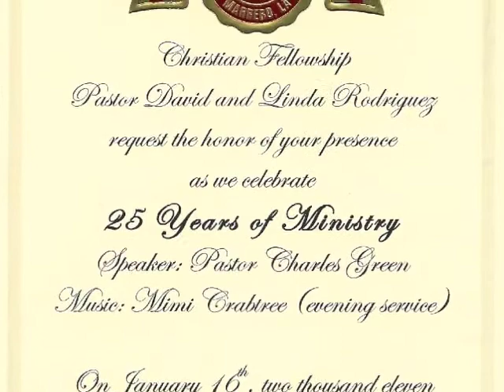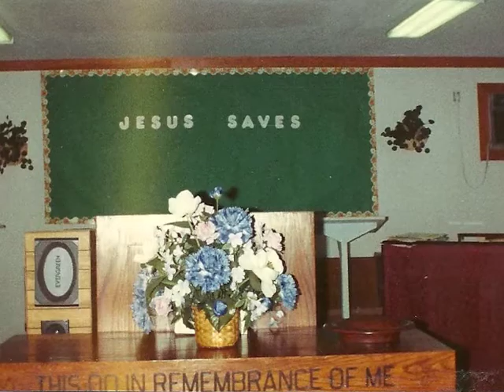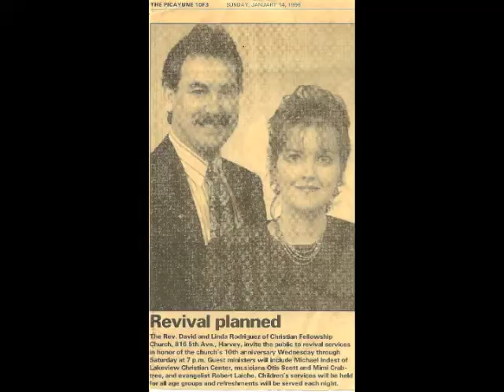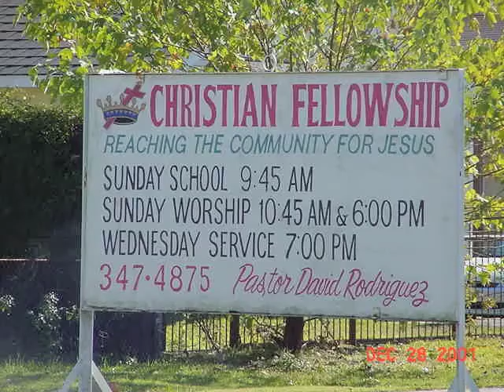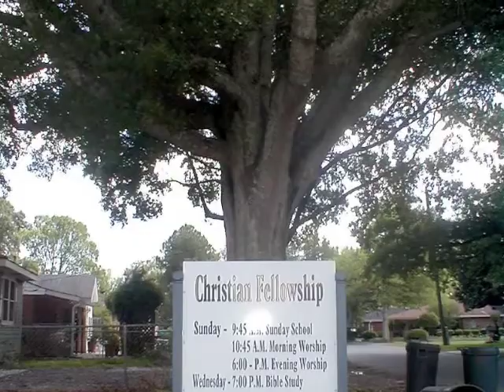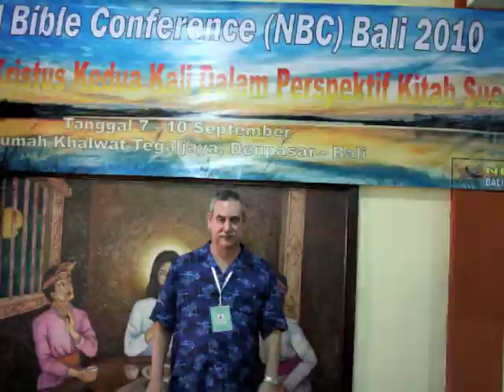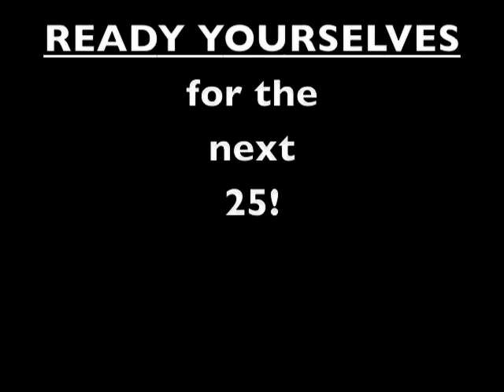Christian Fellowship Anniversary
25th Year Anniversary, January 2011